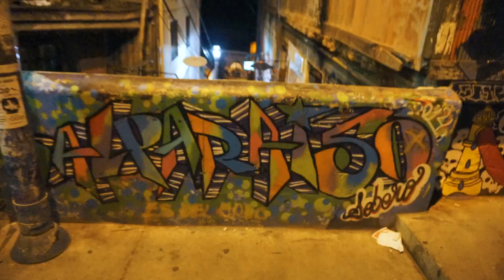2 CITIES 1 DAY (Viña y Valparaíaso)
VLOG #12 | I'm a 17 year old exchange student living and studying Spanish in Chile for one year. These videos document my experiences.

So, I kind of love Viña del Mar! And Valparaíso is so unique you have to see it to believe it. Thanks so much to my friend Camilo and his family for the trip!